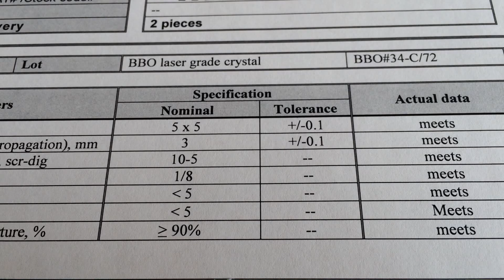BBO crystal for 800nm to 400 nm, 1200nm to 600nm (SHG BBO Typ1 cut at 21.2°)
BBO crystal for 400nm + 600nm converting to 240nm (FWM BBO Typ1 cut at 54.5°)